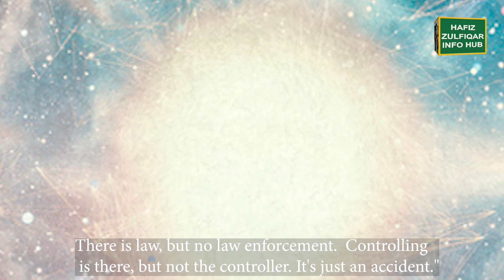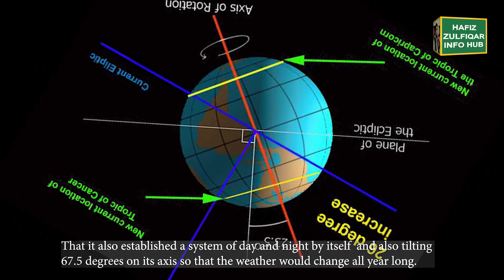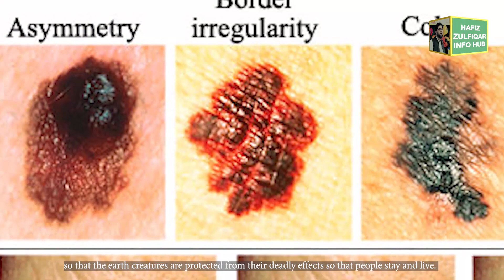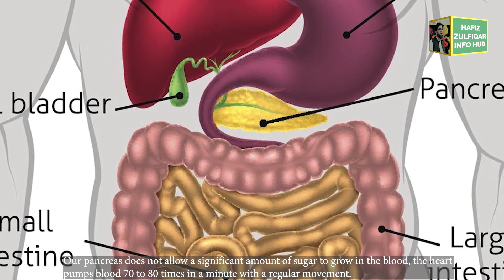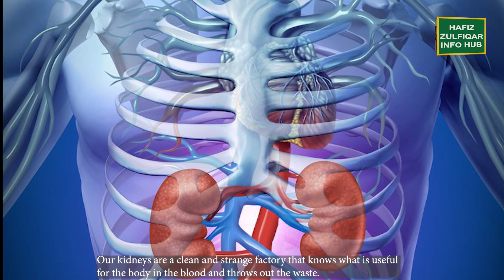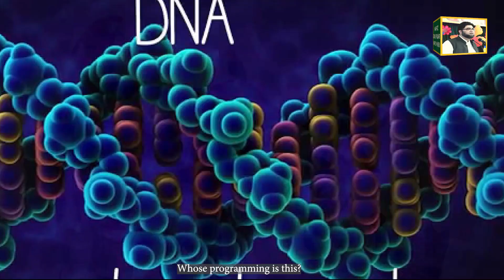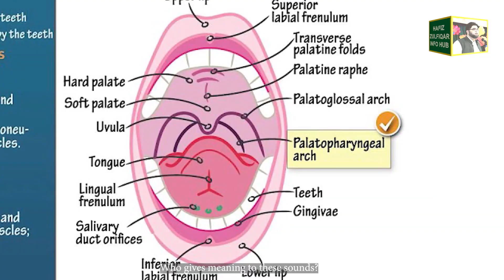Who is the creator of this Universe by Hafiz Zulfiqar Shahid